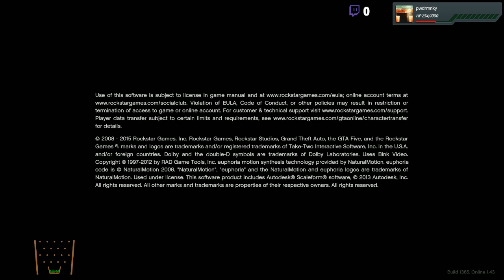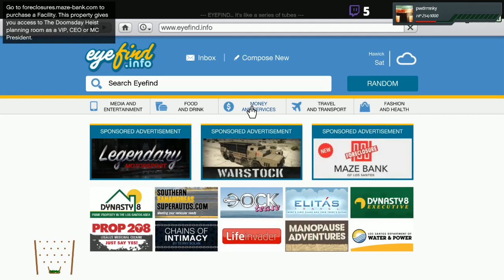THEY'RE MAKIN A LEFT TURN!!